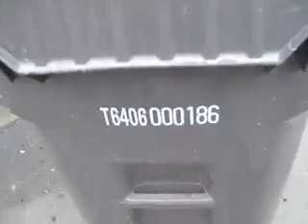Allied Waste Marathon Jan. 2, 2010 Part 3